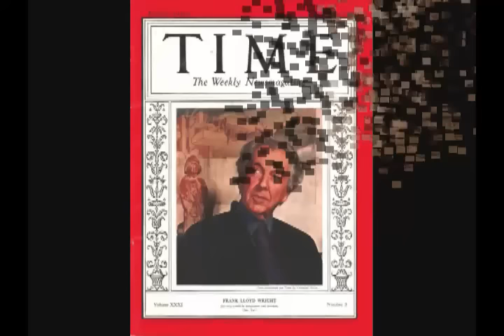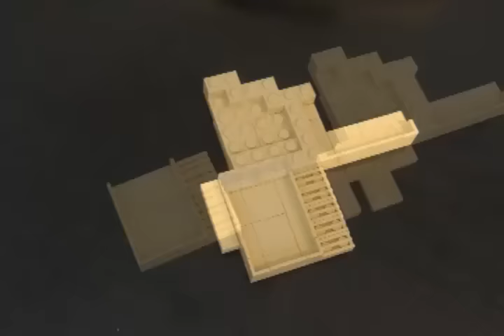The Kaufmann Family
This video shares a little history of the Kaufmann family. From their successful department store, to the commission of Fallingwater by Frank Lloyd Wright, and finally, the commission of their Desert House by Richard Neutra.